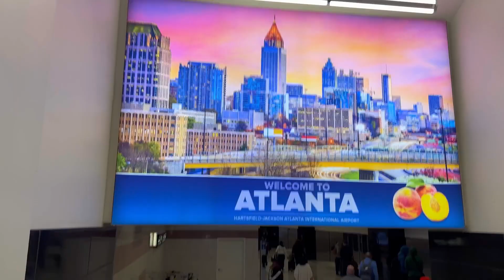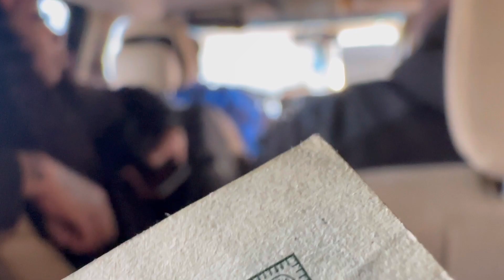24 hr trip Vlog to Memphis with my Son & Daughter!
Join me on this whirlwind journey to Memphis, where spontaneity meets fun! In this exciting vlog, we explore the vibrant city, catch a glimpse of my godson's basketball game, and soak in the culture.

But it's not just about the destination; it's about living life on your terms, creating memorable moments, and embracing the freedom to jet off for a quick adventure. Watch to discover how to design the life you've always dreamed of!